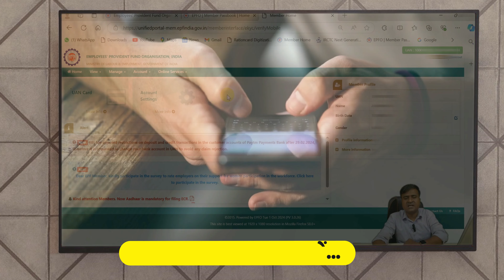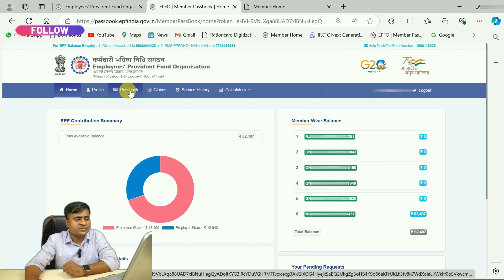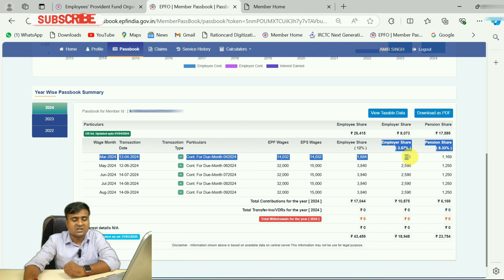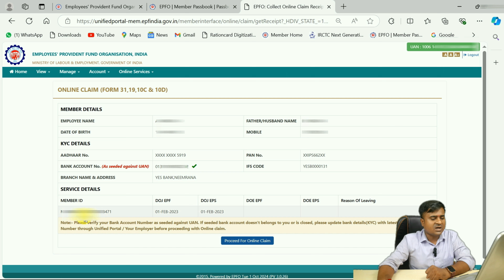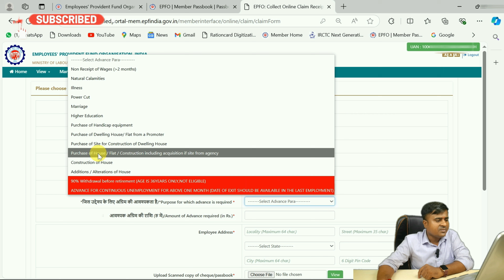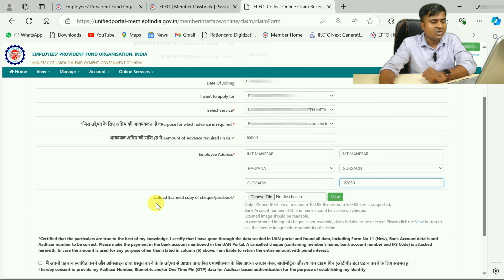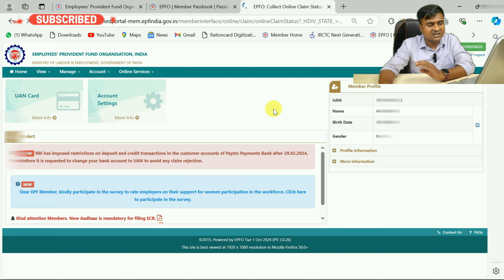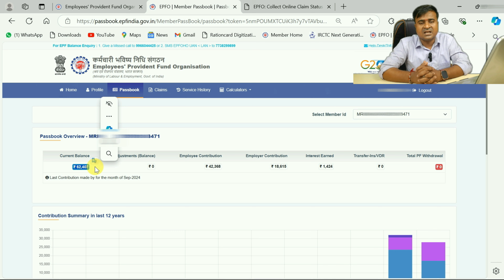✅बिना कंपनी छोडे पूरा PF कैसे निकालें? Full PF Withdrawal || How to Withdraw PF Without Leaving Job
✅बिना कंपनी छोडे पूरा PF कैसे निकालें? Full PF Withdrawal || How to Withdraw PF Without Leaving Job || New
🔒 Key Points Covered:
pf ka pura paisa kaise nikale pension sahit
full pf withdrawal
full pension calculation
pension ka pura paisa kaise nikale
how to withdraw pf without leaving job
pf ka pura paisa online kaise nikale
pension ka paisa kaise nikale
how to withdraw pension contribution from pf without leaving job
pf pension form 10c
pf ka paisa kaise nikale
epf withdrawal